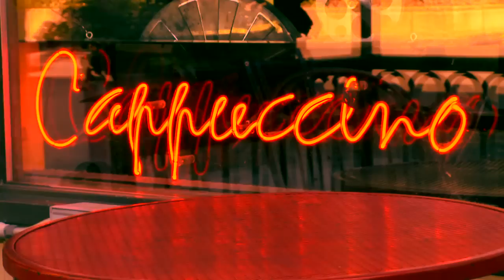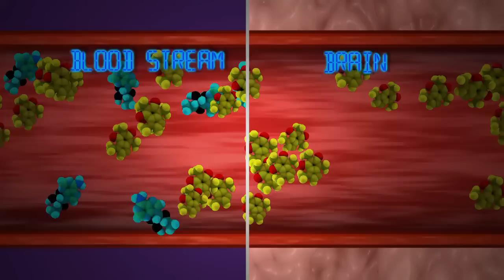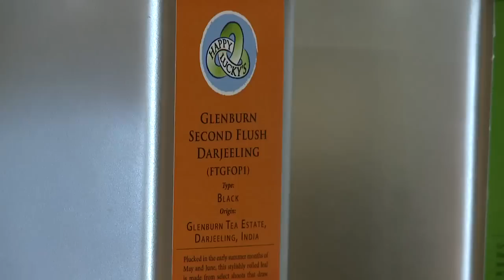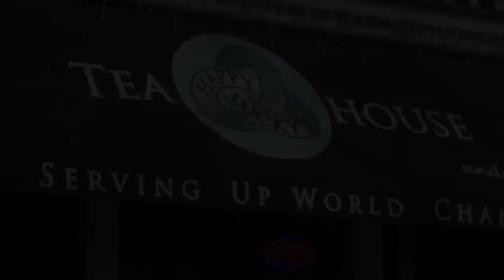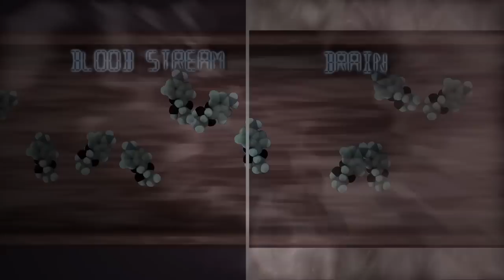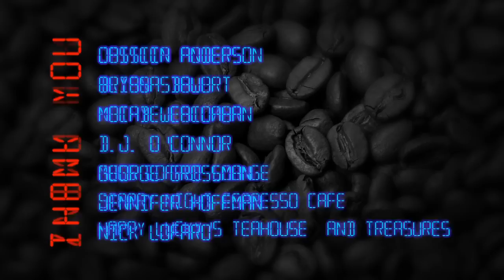Awake Documentary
Awake explores the world of caffeine; everything from science, to health, to history. Caffeine is an addictive substance that can have both negative and beneficial qualities. We decided to explore the addiction by asking 5 Colorado State University students to quit caffeine for 1 month and see what happened.
As the first place winner at the Broadcast Education Association in the student documentary category, this will surely give you a buzz in the world of caffeine.